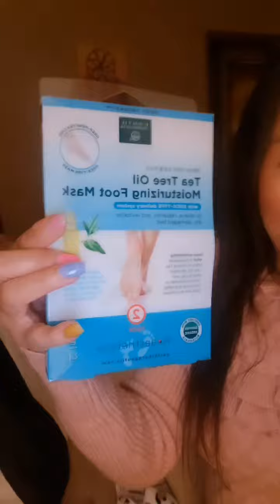Trying These Essentials💄👌on my upcoming Trip to🇮🇳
Items at JcPenny for less than $25; Tshirt, Cotton Pj's at JcPenny🩷💄👌